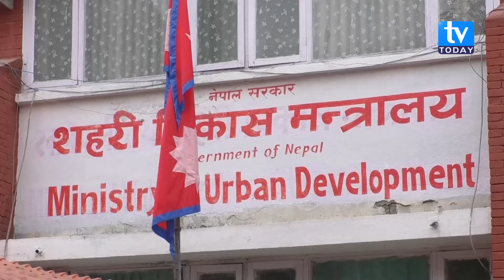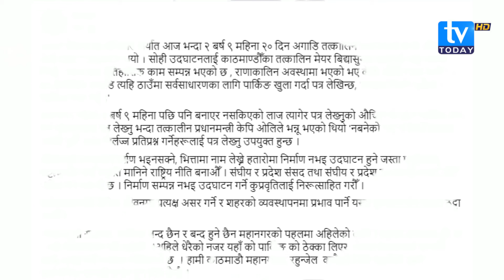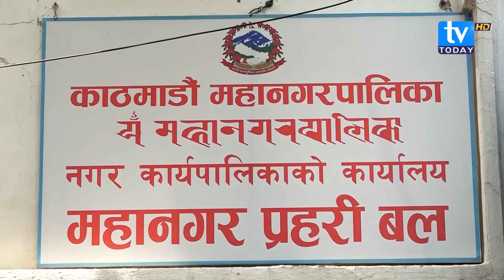धरहराको विषयलाई लिएर सरकारप्रति बालेनको कटाक्ष । TV Today HD || Prachanda || Balen Shah | News